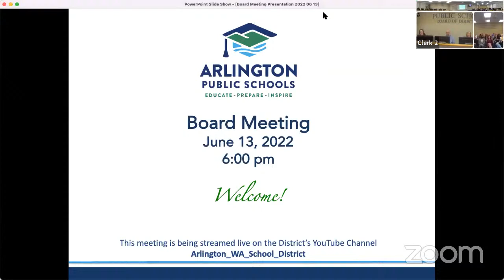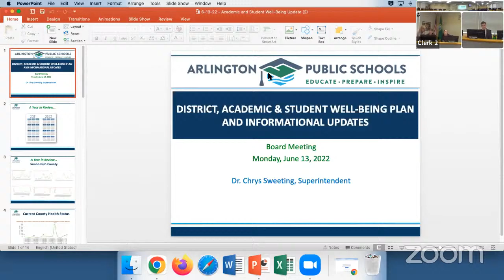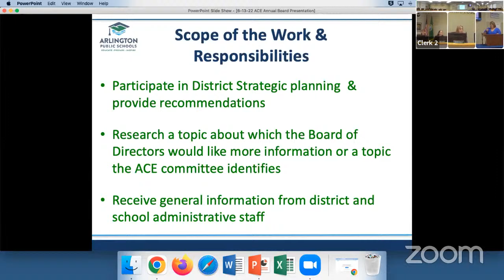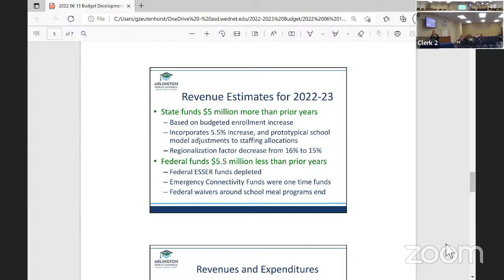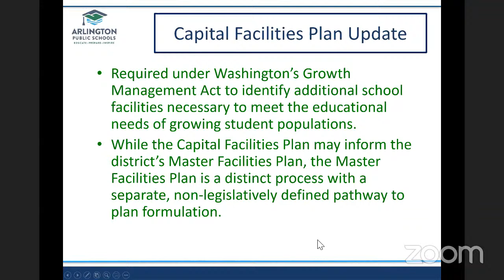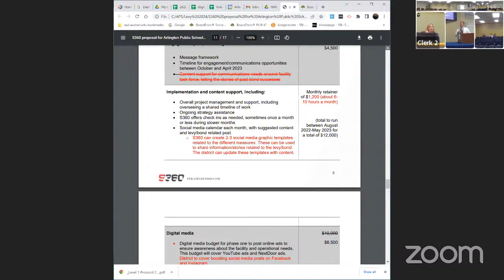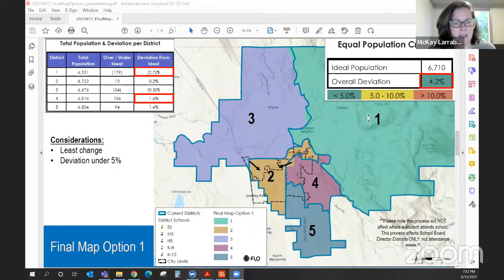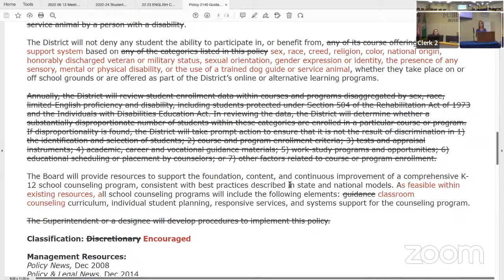2022 06 13 Regular Board Meeting